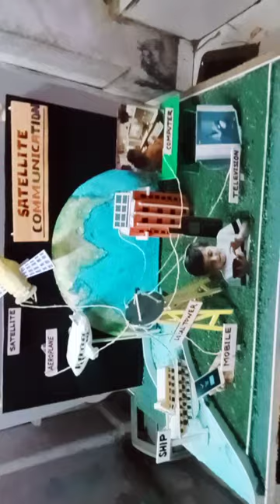satellite communication/science model school project/model for b.Ed student